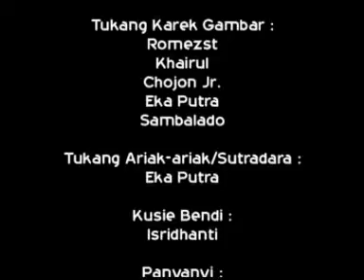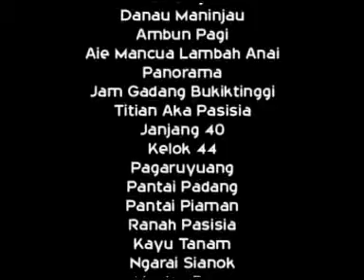Penutup Dangdut Minang Las Qarbitz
VCD ORIGINAL (Koleksi Peribadi)

Album : Dangdut Minang Las Qarbitz
Artis : Various Artist

Produksi : Sakato Record
Tahun Rilis : 2002

Sumber : VCD Original Edaran Malaysia
Audio : Karaoke

CHANNEL ini bertujuan untuk MEMPROMOSIKAN album-album langka yang mungkin sukar dicari di pasaran. Video ini tidak bertujuan untuk mencari KEUNTUNGAN ke atas VIEW & LIKES. Hanya untuk hiburan sahaja. Dapatkan VCD ORIGINALNYA di toko kaset berdekatan anda sementara stoknya masih ada. Terima Kasih.

Video ini adalah HAK MILIK Produksi SAKATO RECORD

©️ Sakato Record